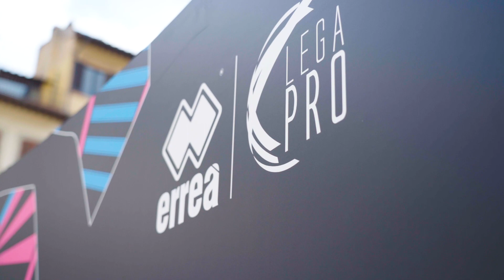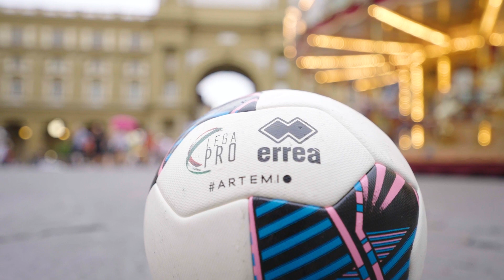Erreà Sport X Lega Pro | Presentazione Artemio - Firenze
Erreà Sport, in sinergia con la Lega Pro, è entusiasta di svelare l'incipit della nuova stagione 2023/2024 con il lancio di Artemio, un pallone che unisce in maniera impeccabile identità e tecnicità, garantendo un'esperienza unica ed esclusiva nel mondo del calcio.

Artemio è composto da 14 pannelli, di cui 6 a forma romboidale che richiamano il celebre marchio di Erreà. Questa struttura distintiva non solo conferisce un aspetto accattivante, ma migliora anche le prestazioni sul campo. La struttura termosaldata dei pannelli è composta da un nucleo multi-strato che include uno strato di schiuma poliuretanica a bassa densità di 4 mm e 4 strati di tele di poliestere. La superficie esterna testurizzata HEXA 1.2 garantisce una sensibilità elevatissima e una risposta esplosiva al tocco del piede dei calciatori.

La certificazione Fifa Quality Pro garantisce la qualità e la capacità di soddisfare gli standard più elevati del calcio professionistico, consentendone l'utilizzo in tutte le competizioni professionistiche a livello europeo e mondiale.